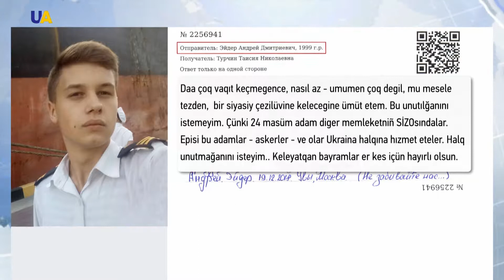Mektüpke cevap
"Yavaş-yavaş tüzelem, yurup olam, amma tapalayım", - böyle  sözlernen Andrey Eyder UATV muarririne yazğan mektübinde öz sağlığı aqqında tarif etti.
Yaralı ukrain esir deñizcisi: yaraları yahşı olğanı, amma ayağını alâ daa ktoterip olamağanını, ve merdiven boyu yürmege qıyın olğanını qayd etti.